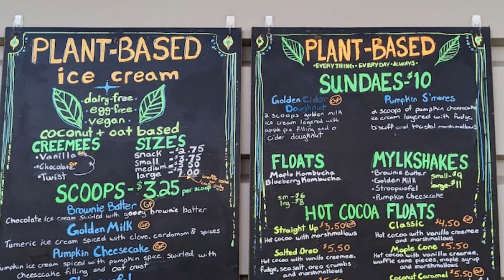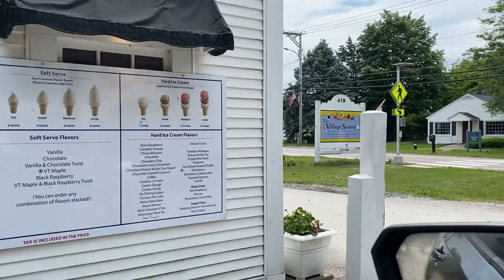Top 5 Best Ice Cream Spots in Greater Burlington, VT: Must-Try Locations!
🍦 Money can’t buy happiness, but it can buy ice cream! 🍦

No matter your age, most people can agree that ice cream is the best dessert on a hot summer day. If you're new to Vermont or just looking for your next favorite flavor, we’re sharing the top 5 best ice cream stops in the Greater Burlington area! From the BEST Maple Creemee to the most unique flavors, allergy-conscious options, and even a scoop shop with a drive-thru, we’ve got you covered.

🔹 1. Al’s French Frys (South Burlington, VT)
• Classic favorites: twist creemee, banana split
• Health-conscious smoothies: Strawberry, Strawberry Banana
• Location: Williston Rd, South Burlington, VT
• Pro tip: Visit in the evening or after local sporting events, lines move quickly!

🔹 2. Duke’s Creemees (Milton, VT)
• A local favorite across from the High School
• 79 soft serve flavors, hard ice cream, shakes, sundaes
• Sugar-free and dairy-free options available
• Pro tip: Avoid 7:30 PM when baseball finishes to beat the lines!

🔹 3. Off Beat Creemee (Winooski, VT)
• Variety of plant-based dairy and egg-free options
• Whimsical flavors inspired by childhood favorites
• Location: Beside Myers Memorial Pool, Winooski, VT

🔹 4. Palmer Lane Maple (Jericho, VT)
• Specialty: Maple creemee
• Classics: Root beer float, 8 creemee flavors, milkshakes, sorbets
• New treats: Creemee cakes and pies

🔹 5. The Village Scoop (Colchester Village, VT)
• Unique drive-thru experience
• 4 sizes of creemee or hard ice cream, waffle cones, ice cream cakes
• Pro tip: Park and walk in to avoid the drive-thru line!

Which places have you already visited? If you know of any we missed, please share them in the comments!

JULIE DANAHER
Your decision making real estate coach

Making YOUR Vision a Reality

I am a native Vermonter and have lived in just about every town in Chittenden County. I am from Winooski, and I currently live in South Burlington with my family. I love VT and extremely appreciate the beauty I've been able to see from traveling around the state, as a Real Estate Agent - one of the many perks of the job.

​I am a UVM graduate with a major in community development and applied economics, which drives my passion for numbers along with my design and problem solving skills.

​I worked in retail for 20 years until I decided I wanted to make a bigger impact on the lives of others. For the last 6 years, I have been a Real Estate Agent that is tenacious and motivated to help others.